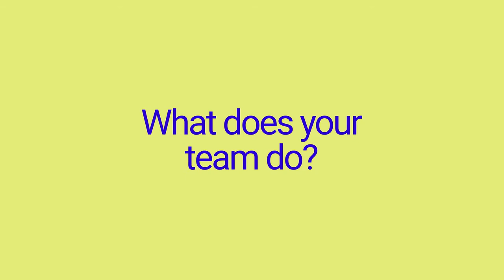Meet the Advertising Team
Meet the Advertising Team based in our Amsterdam Tech Hub. They help professional sellers on our marketplaces succeed by providing centralised advertising solutions.